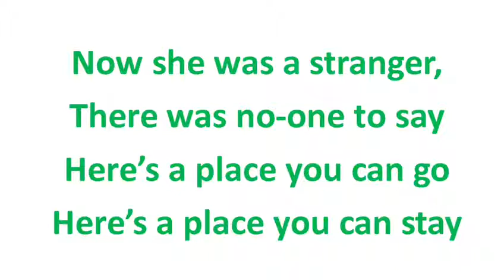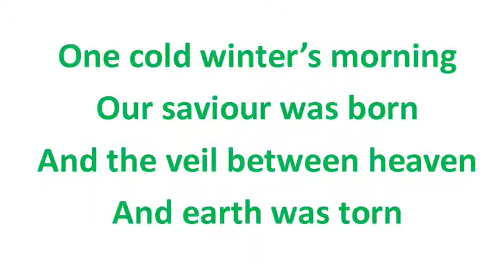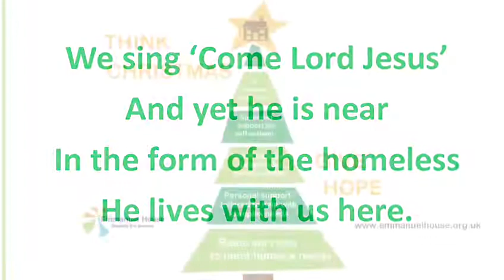Christmas appeal 2018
Homelessness is a year-round issue and Emmanuel House offers support all year round. This year’s Winter Appeal ‘Think Christmas – Give Hope’ focuses on how Emmanuel House works with beneficiaries to help find a home of their own. The different levels of service towards that goal are reflected in the ‘Think Christmas – Give Hope’ artwork of the Christmas tree.

Emmanuel House services, and the Winter Shelter we
co-ordinate,  are an integral part of the plan to reduce homelessness in the city of Nottingham. In 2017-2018 over 900 individuals used the service, amounting to over 17,000 visits to the centre. It costs £1000 a day to run our service and as we receive no statutory funding.
support and services to centre users.

This winter, Think Christmas – Give Hope.